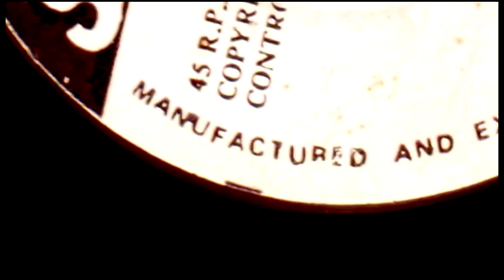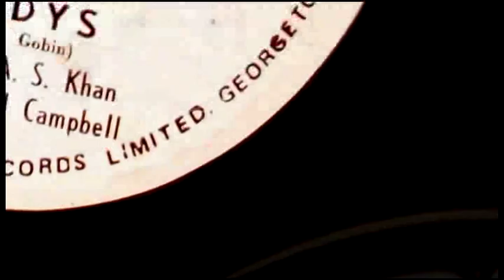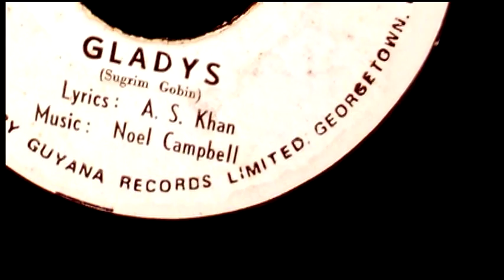NOEL CAMPBELL "Gladys"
music : Noel Campbell / lyrics : A. S. Khan - "Gladys (Sugrim Gobin) / Creole Jump-Up" (Sadloo records / SR - 001) manufactured & exported by Guyana Records Limited